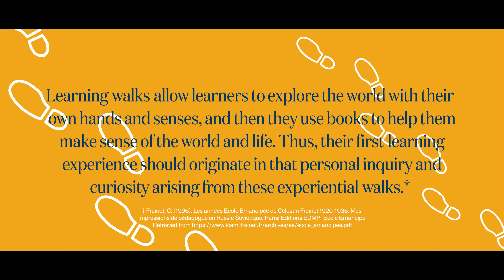Learning Walks - FHASS Teaching & Learning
Exploring the 'Learning Walks' assignment of Sheridan Professor Marlon Valencia and the learning experience of students in his course, through photography, theory and reflection.

Professor: Marlon Valencia, Faculty of Humanities and Social Sciences (FHASS)

Presented on SRCA Digital Wall, hosted by Sheridan Library and Learning Services.